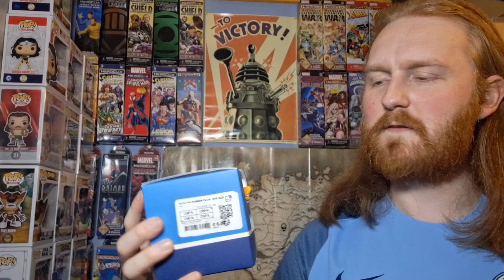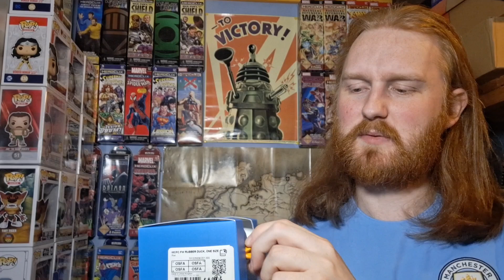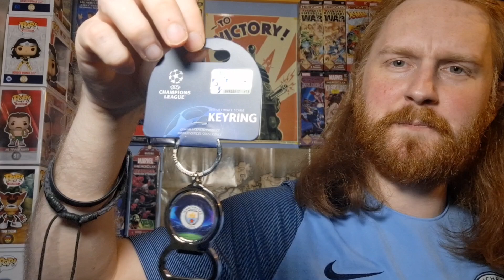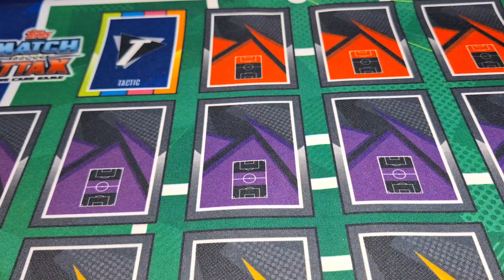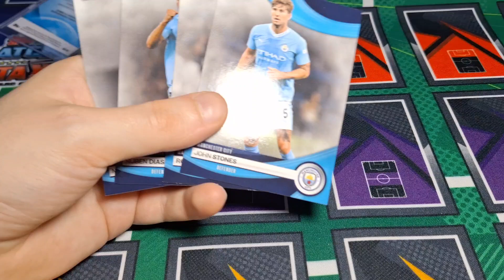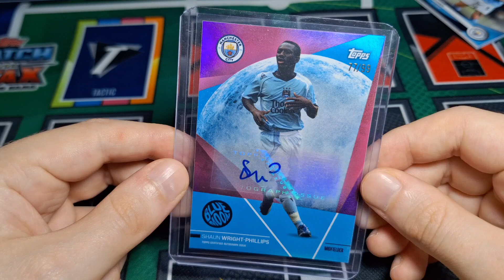Manchester City Football Merch Mail Opening - 2023 Goalkeeper 2nd Shirt, Rubber Duck, UCL Keyring